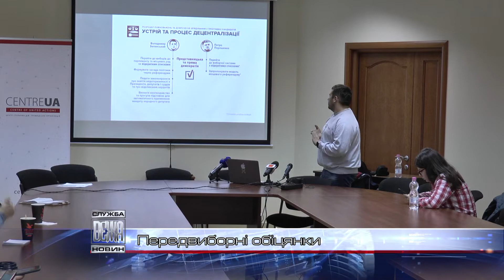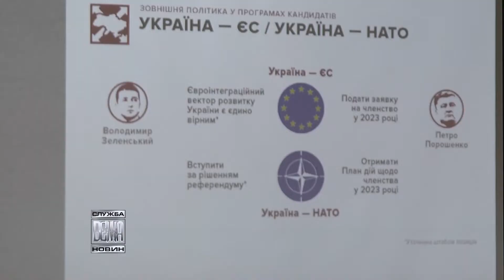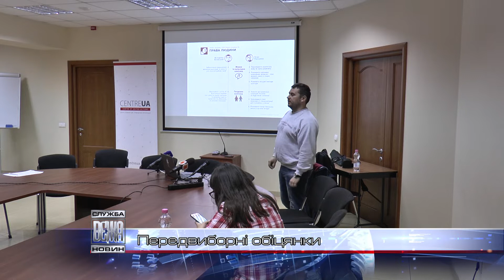Експерти проаналізували програми кандидатів у президенти